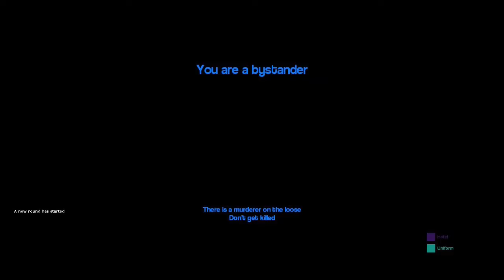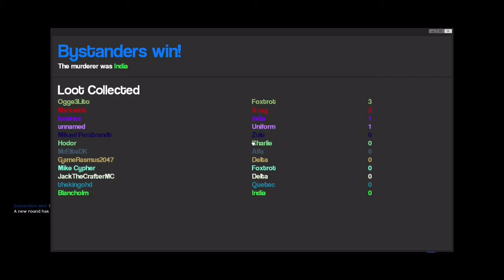NOVEMBER!! Part 3 (Gmod Murder)